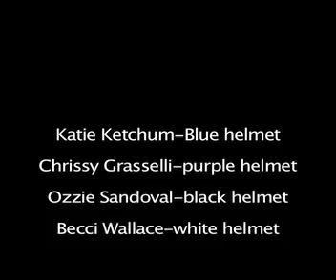woodward west weekend 07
april ail week woodward west, sorry i was never sent the rest of the footage